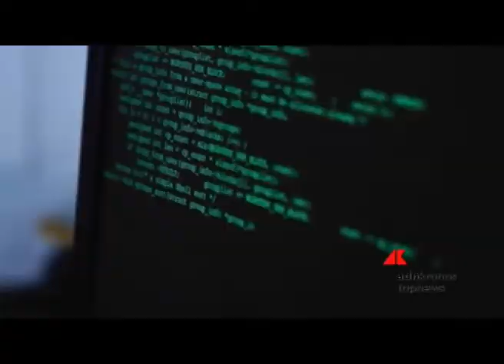Lavoro, pronti 29mila posti ma introvabili le figure tecnico-digitali...